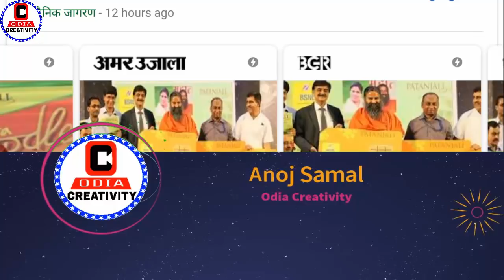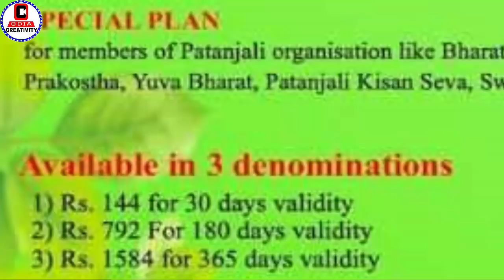ପତଞ୍ଜଳି ସିମ କାର୍ଡ ରେ ୩ଟି ରିଚାର୍ଜ ପ୍ଲାନ ଅଛି ! Patanjali Sim Card Plan Available in 3 Denominations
Baba Ramdev's Patanjali ties up with BSNL, launches Swadeshi Samriddhi SIM cards. Baba Ramdev vs Reliance Jio: Patanjali launches SIM card in tie-up with BSNL. PATANJALI SIM CARD 3 RECHARGE PLAN AVAILABLE .
Baba Ramdev launched Swadeshi Samriddhi SIM cards, in alliance with Bharat Sanchar Nigam Limited (BSNL).

Initially, only the employees and office bearers of Patanjali will be able to avail the benefits of the SIM card.
After its full-fledged launch, people will get discount of 10 per cent on Patanjali products with this card.
Just with the recharge of Rs 144, one would be able to make unlimited calls across the country, get 2 GB data pack and send 100 SMSs. As per a ANI report, the card also comes with the medical and life insurance covers of Rs 2.5 lakh and Rs 5 lakh, respectively. Also the motive of Patanjali and BSNL is the welfare of the country.
However, it needs to be noted that, this offer is available only to employees and office bearers of Patanjali for now.